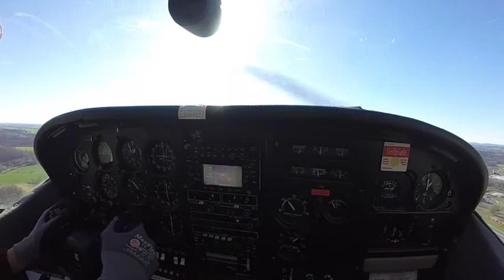Saut en Parachute de Zouhir